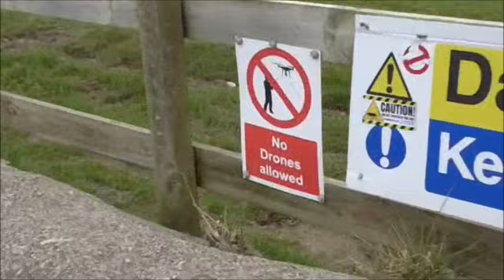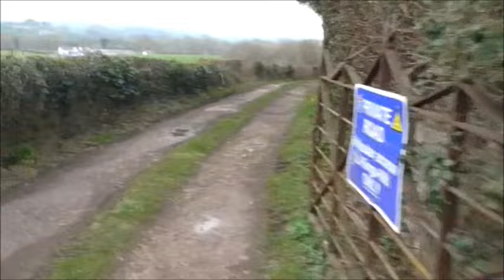Back at the "Mental"